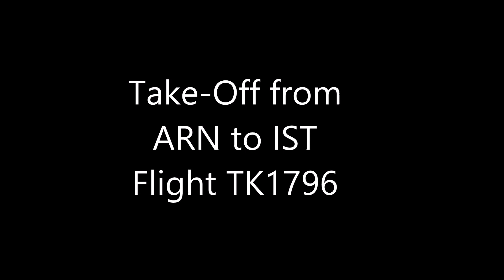Turkish Airlines Airbus A321-200 Flight TK1796 Take-off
Turkish Airlines Airbus A321-200 Flight TK1796 Take-off from Stockholm (ARN) Runway 19R to Istanbul Ataturk Airport (IST)